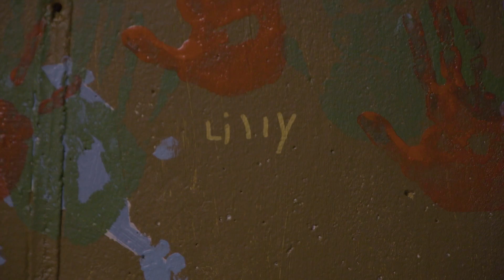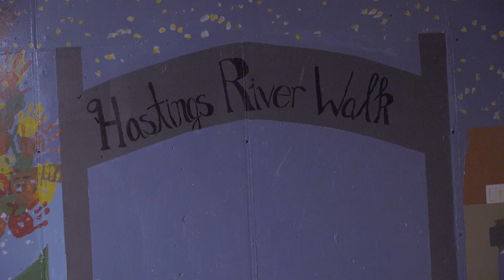Girl Scout Regina Mural